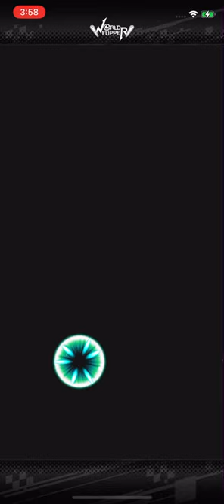「彈射世界」閃火土機試煉，水PF隊 349萬分，1046.5萬分達成。（World Flipper)